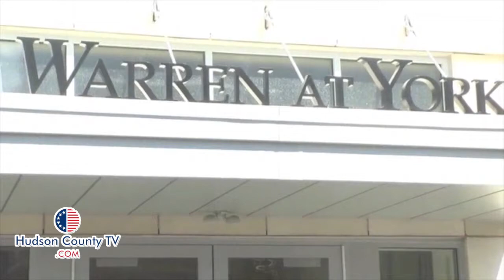New building proves Jersey City is on the rise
On Wednesday April 9, Mayor Fulop cut the ribbon for the beautiful new apartments of Warren at York. This building makes a statement for the growth of this up-and-coming city and sets the standard for eco- friendly buildings to come.